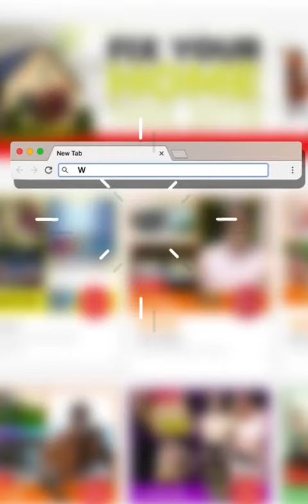Pest Reject - Invade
Pest Reject Pro gets rid of rats, cockroaches, spiders and even mosquitos in no time thanks to the power of electromagnetic pulses that affect these pests! It’s Non Toxic, Safe, Odorless & Silent - Guaranteed or UR Money Back. To order Call ‎ or PM us & we'll give you Today’s Special Deal- Buy 1 Get 1 FREE + Free Delivery. Happy TV Shop-ping!